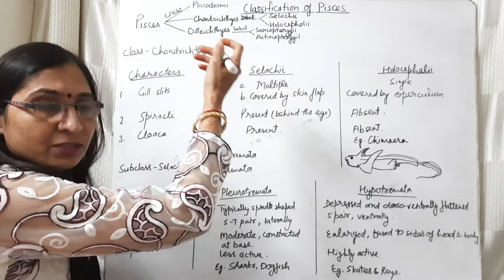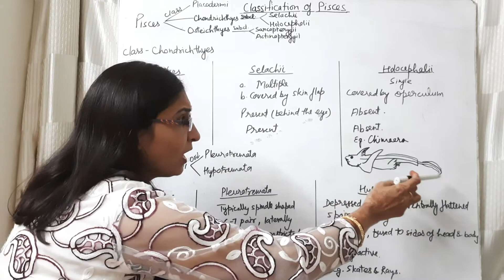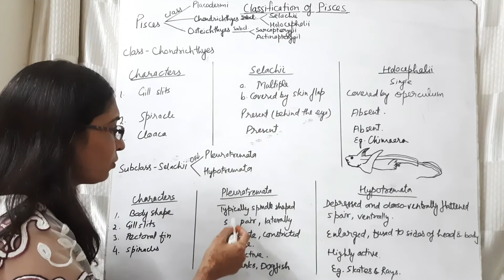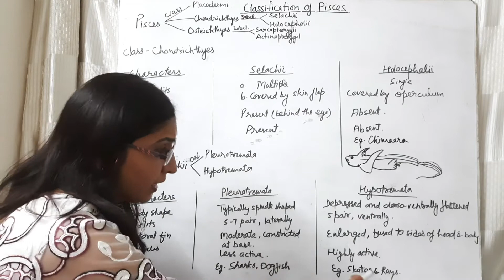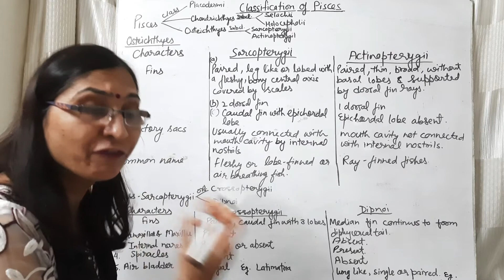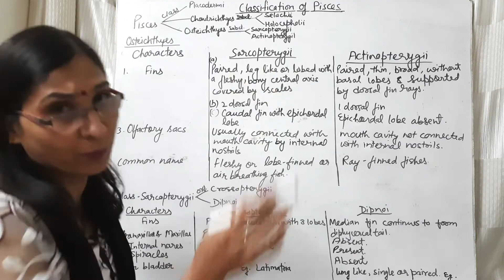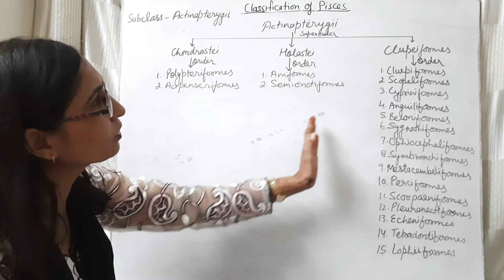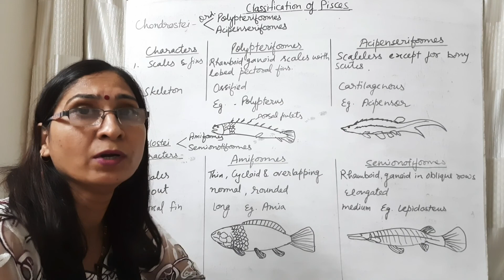Classification of Pisces - ll l NEET, B.Sc.lll Year and M.Sc. ll Year l Dr. Ranjana Gupta l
This video helps the students to learn about different subclasses and orders of class Pisces.